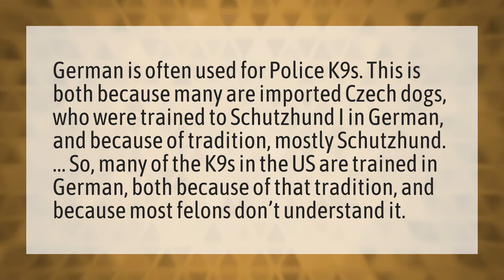Why are dogs trained in German?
Can I Pet That Dog • Why are dogs trained in German?